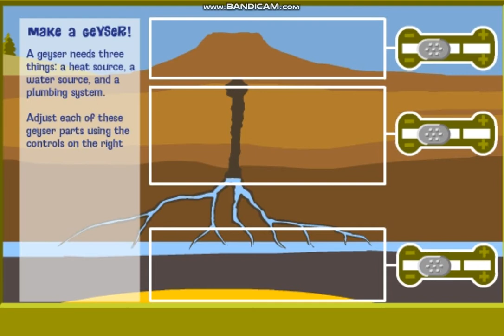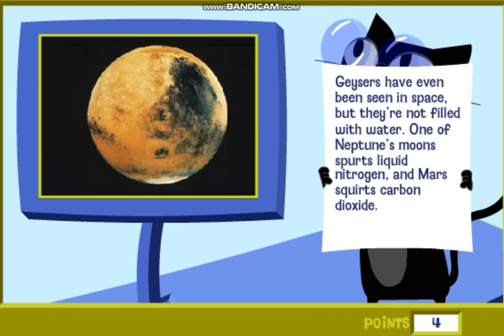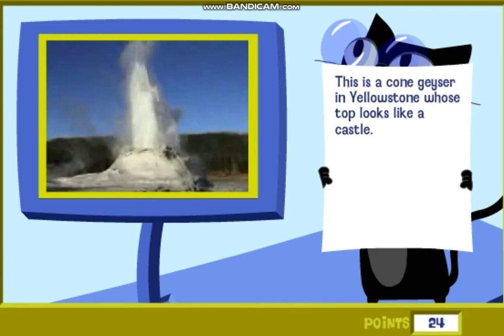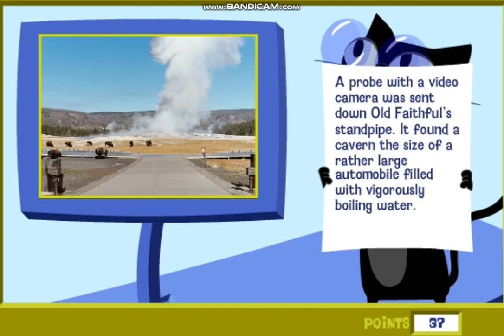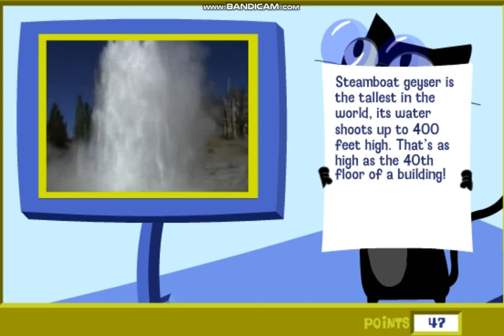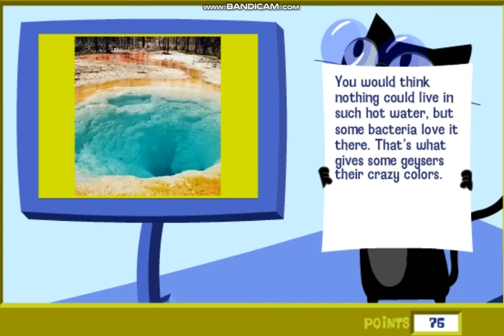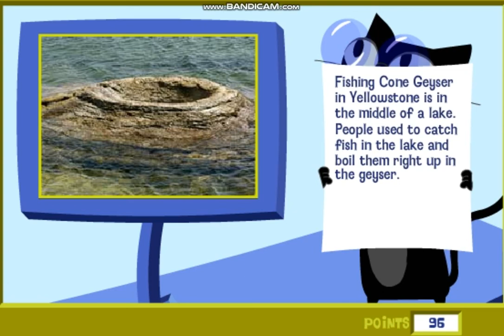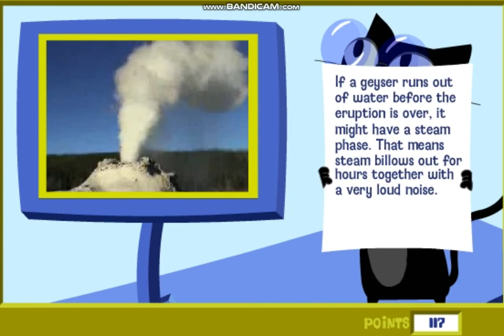Geyser Surpriser Gameplay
I hope you guys enjoy this gameplay.